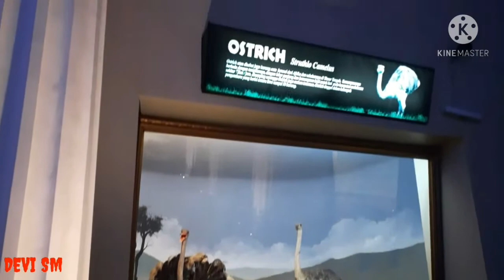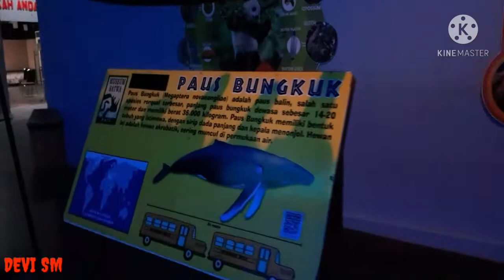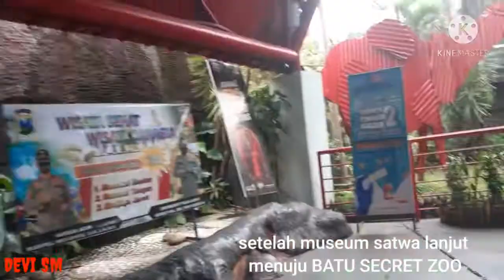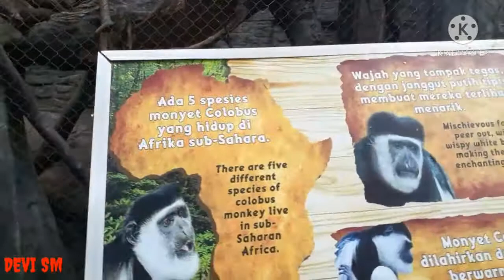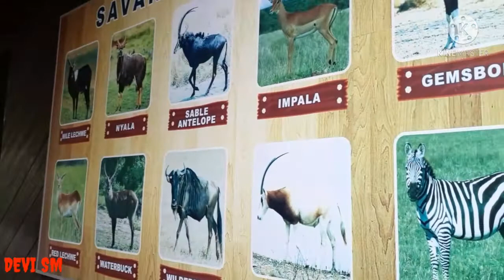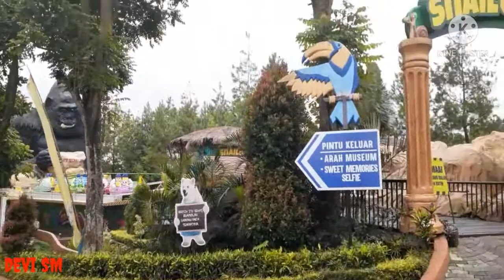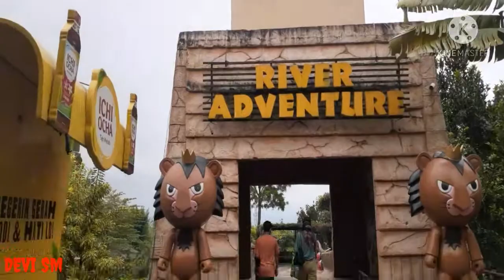Trip 2 wisata JATIM PARK 2 kota Batu Malang di masa pandemi 2021